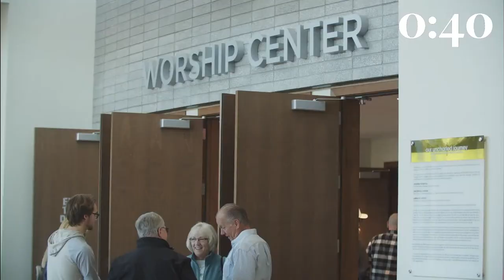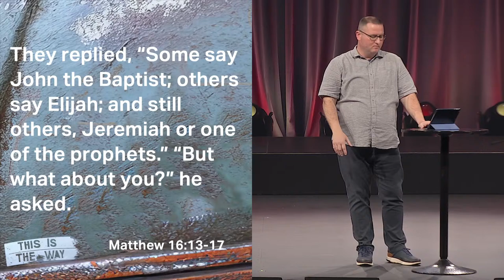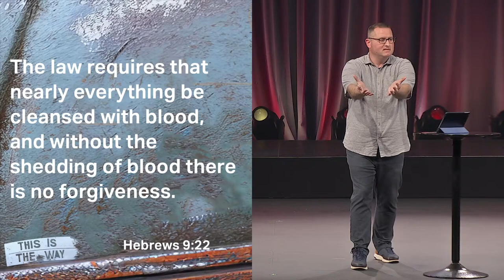The Way of Death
Join us this weekend as we continue our series. 👋

Next steps.